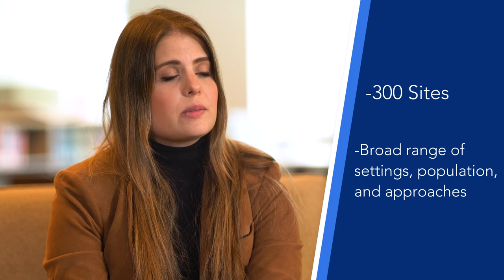Clinical Psychology Program [Psy.D. Clinical Psychology Degree]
Notable faculty members from the Clinical Psychology Department at The Chicago School discuss program expectations and accreditation, how faculty are prepared to support students who enter the department, and advice on how students can find success at The Chicago School.

The Psy.D. Clinical Psychology degree is offered on-campus in Chicago,  Los Angeles, Dallas, Anaheim, New Orleans, and Washington, D.C.

Discover what sets the Clinical Psychology Department at The Chicago School apart.

Annemarie Slobig, Psy.D., is the department chair of the Clinical Psychology Department at The Chicago School. She has been involved with training psychologists for more than 25 years.

Rachel Nitzarim, Ph.D., is director of clinical training in the Clinical Psychology Department at The Chicago School. Her current areas of interest involve clinical training, psychologist competency, and professionalism development among psychologists in training.

Shanavia Dansby, Psy.D., is the associate department chair of the Clinical Psychology Department at The Chicago School. Her areas of interest include assessments, diagnostic interviewing, crisis intervention, and forensic-based courses.